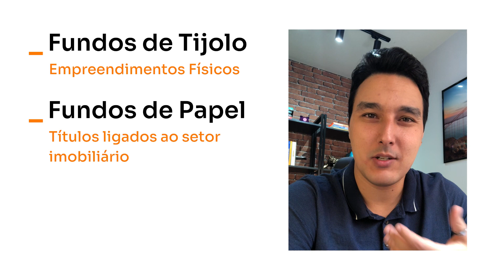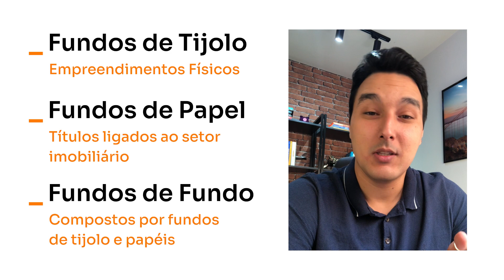O que são Fundos Imobiliários? (saiba tudo sobre FIIs!)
Você votou e neste Inter Responde vamos te contar mais sobre FIIs, os Fundos Imobiliários, e as vantagens que você terá aplicando o seu dinheiro nesse investimento. Pra conferir, é só dar o play! Não se esqueça de acompanhar o nosso Twitter e Instagram para votar em qual será o próximo assunto que falaremos aqui.